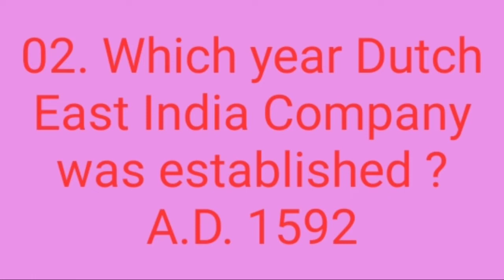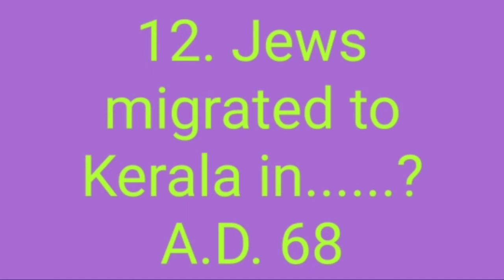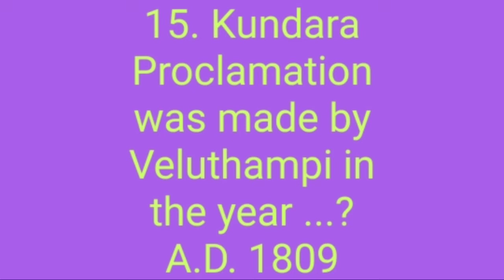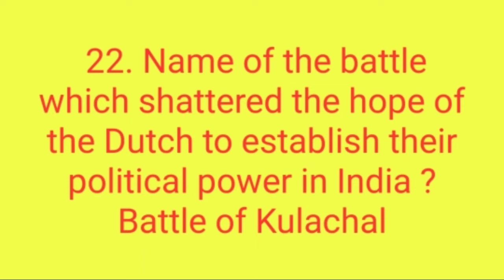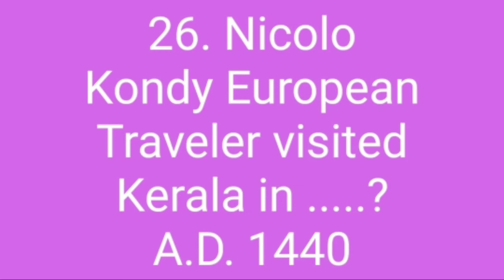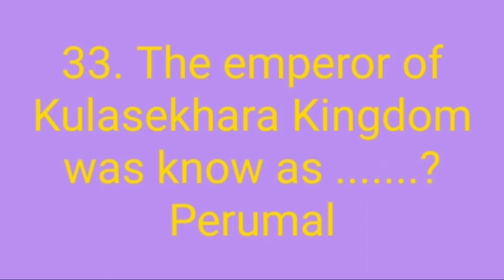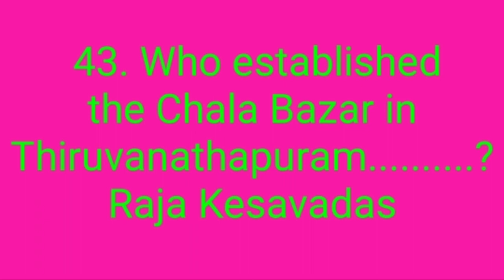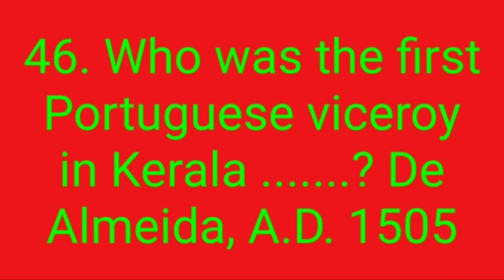Repeated Questions and answers of PSC & NEET Examinations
The National Eligibility cum Entrance Test (Undergraduate) (or NEET (UG)), formerly the All India Pre-Medical Test (AIPMT), is an entrance examination in India for students who wish to study undergraduate medical courses (MBBS) and dental courses (BDS) in government or private medical and dental colleges in India.

The Public Service Commissions (PSC) in India are constitutionally mandated (Articles 315 – 323) to assist the respective state governments in matters of recruitment, transfers and disciplinary actions. The Union Public Service Commission (UPSC) conducts the prestigious IAS Exam every year.